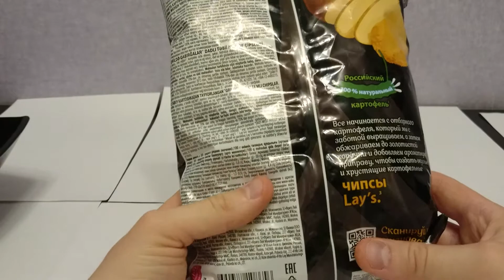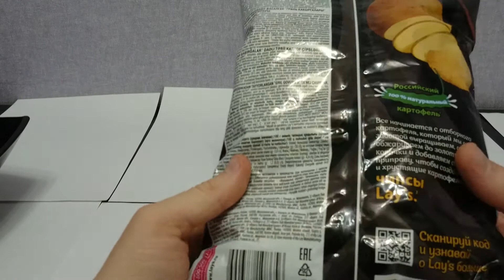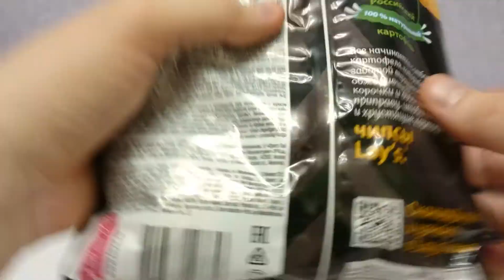Lays Ребрышки Гриль! Оценка и дегустэйшн!Новинка!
Обозрим чипсы Lays со вкусом: Ребрышки гриль! Смотрим пишем комментарии, подписываемся!